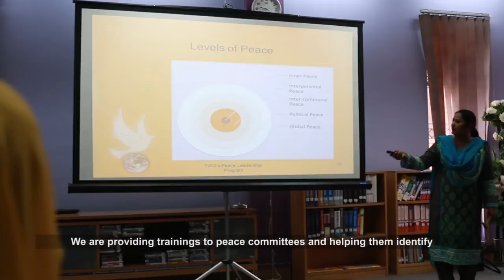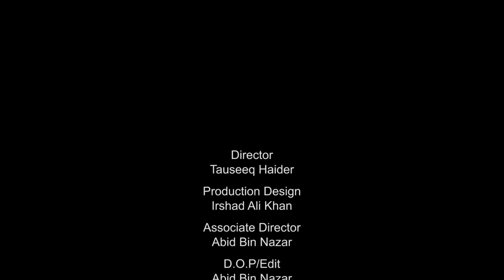Rubina Feroze Bhatti | N-Peace Award Winner 2015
Rubina Feroze Bhatti was brought up in a mainly Muslim country, Pakistan, whilst being raised as a Christian. From a young age, she was exposed to the realities of violence against women, such as through “honour killings”, and sought to take action against gender-based discrimination in Pakistan.

Whilst studying for her Master’s course in Multan, a relative of Rubina’s was arrested and given the death sentence. Rubina campaigned against his imprisonment; she wrote articles and organised protests, and shortly after this, her relative was released.

Her attention then turned to the ill-treatment of women in Pakistan; with numerous women being victims of acid attacks and tragically being killed through “honour killings”, Rubina launched a media campaign to highlight what was taking place in the communities. She became the Project Leader of the Women’s Leadership Dialogue for Change, and after that the Executive Director of Taangh Wasaib Organisation (TWO), where she has worked for over a year and continues to do so today.

TWO is a rights-based organisation that strives for equality by providing programmes and projects which directly tackle stigmatised issues like violence against women, religious intolerance, and discriminatory laws. In this role, Rubina encourages women to report violence and then supports them through the process, providing them with counselling and legal aid.

Rubina has also established educational and healthcare institutions for children in Pakistan’s carpet-weaving industry, she has introduced human rights education programming in over 200 schools in Pakistan and has written two scripts for films on human rights and peace issues.

Rubina has been nominated for the Nobel Peace Prize, Woman of Courage Award, and has also earned the World Vision International Peacemaking Award.